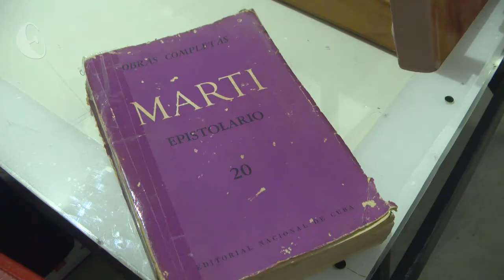Hermione Villa y sus pinturas sobre Martí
Hermione Villa tiene solo 16 años, estudia en la Escuela Vocacional de Arte y su talento para la pintura es indiscutible. En su joven carrera, uno de sus principales referentes es la figura de José Martí. Ella lo resume en una frase: “para pintar al Héroe Nacional, primero hay que sentirlo”.